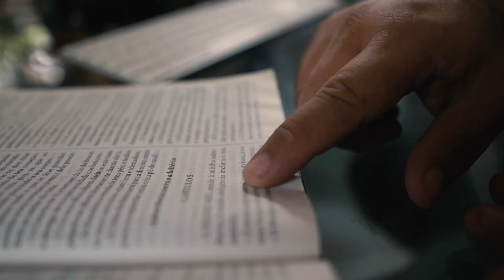JEJUAMOS , E AGORA ? WAGNÃO